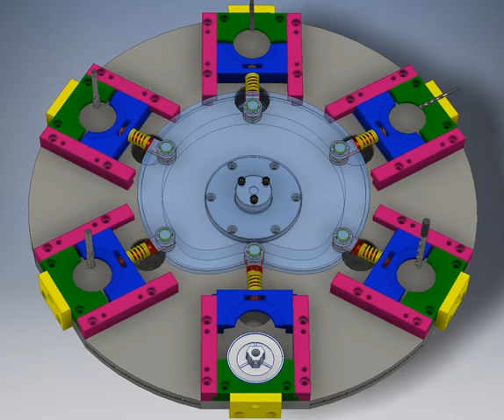Index Table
Rotary Index with cam clamp